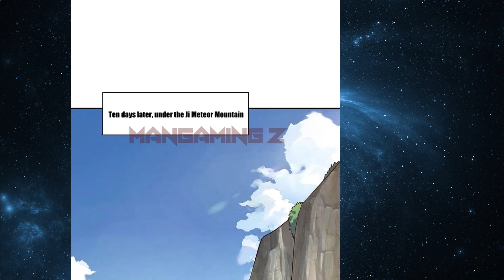If you don't want to be bullied, become stronger first!" One sword chapter 154 English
If you don't want to be bullied, become stronger first!**  // [Episode 154]  // ** English **
* Music